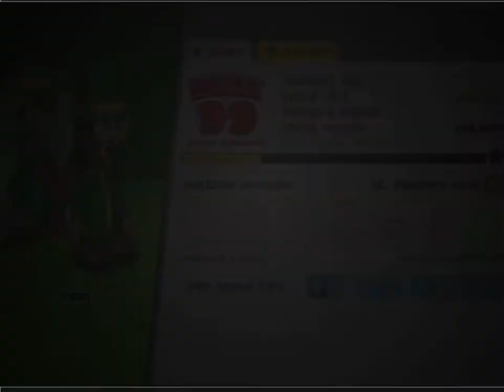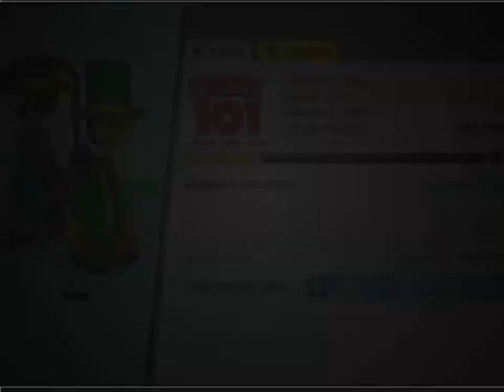Papa's Donuteria #51 Rank 100